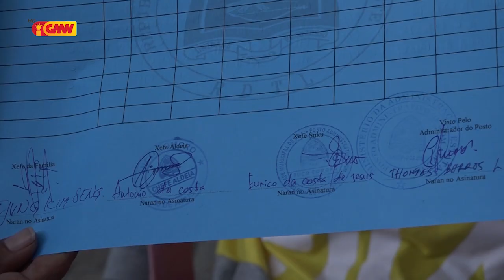Prezidente AMD apela Autoridade lokal sira precisa sukat bainhira atu halo asaun ruma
Prezidente AMD Konsidera Kobransa ne'ebe Autoridade lokal halo ba komunidade laiha baze legal